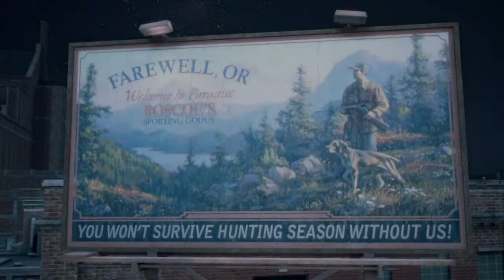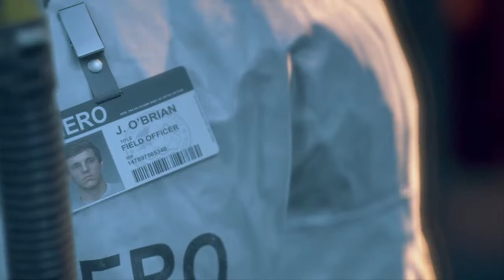What?! Caleb‘s Playing a Different Game?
Hi I'm kinda young but that doesn't stop my dream of being a professional actor or a famous YouTuber!